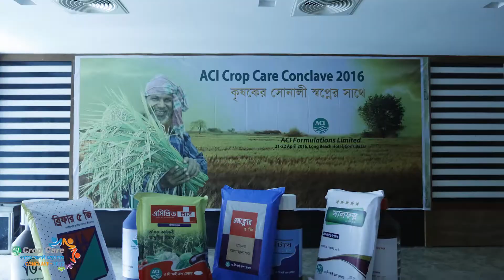ACI Crop care Conclave 2017 Theme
This is the ACI Crop Care Conclave Award giving ceremony theme music video.